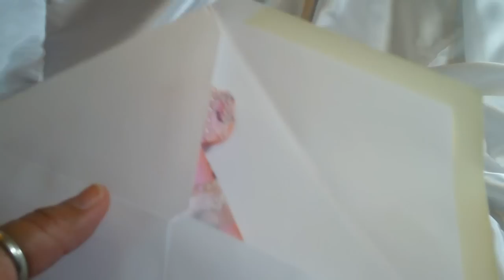Fabric "Hello Kitty" Baby Shower invites!(Vid #249)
Hey guys! My sweet friend Misty had her baby. earlier than expected and I had the privilege of making her invites! I love them, and she did too:) yay!! Pics of this projects at The Jule Box blog

Onsie card die cuts for sale at The Jule Box Shop